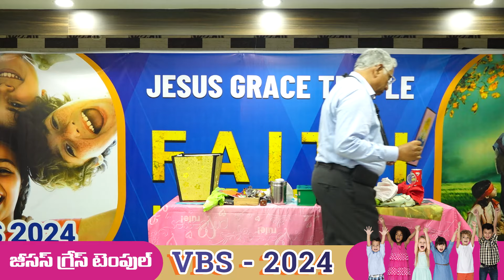Kids Magic Show Part - 2 | Pastor Mallisetti Moses |Jesus Grace Temple | Christian Magic Show | VBS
Welcome to official channel of Grace Temple - Pastor Mallisetti Moses founded by Pastor Mallisetti Moses.

Vijayawada Sunday 1st Service : 7:00 AM (IST)
Kondapalli Sunday 1st Service : 11:00 AM (IST)

Pastor Mallisetti Moses
Jesus Grace Temple
Asha Function Hall Road, Swarna Bharathi School Opposite Road, 1st Left, Patamata. Vijayawada, Andhra Pradesh, India - 5200010